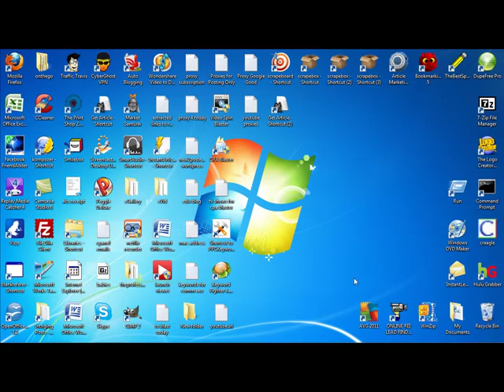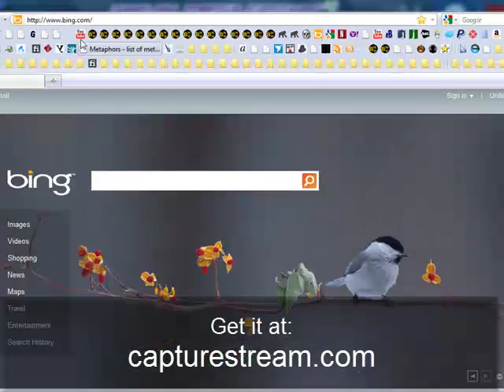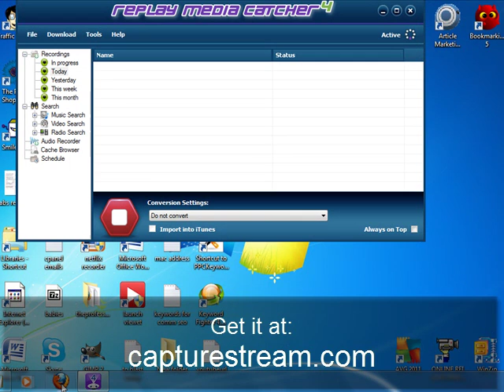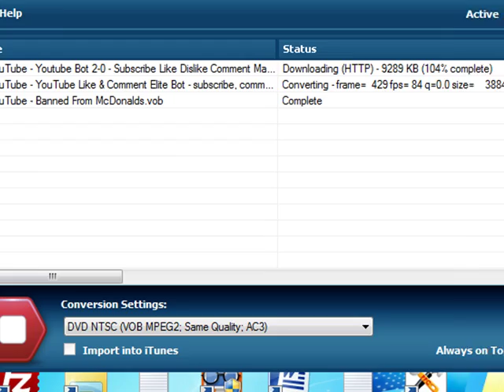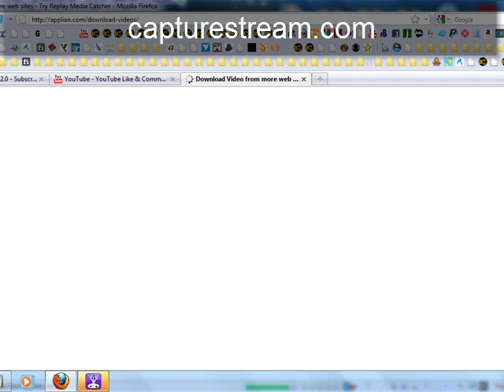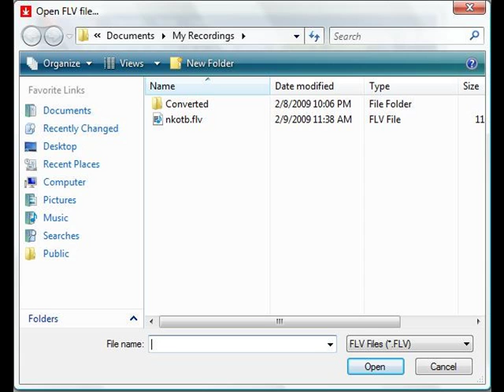How to - Convert FLV to iTunes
Begin converting YouTube to iTunes right now. With the basic "1-touch" Youtube.com converting program begin ripping and converting your preferred YouTube videos, music & songs to iTunes & export the files instantly to iTunes. This unique tutorial video can tell you in depth how-to convert YouTube to iTunes so you can export any type of YouTube video into an iTunes file format so you can take the ripped iTunes file and import it to any device.

After you have captured your favorite Youtube . com movies to iTunes you will see that\ they've already been tagged and titled, so you have a flawlessly structured catalog of Youtube.com online videos which you have changed to to iTunes. Even if you're looking to convert the YouTube video clips to iTunes for modifying, downloading or even taking them offline, there is absolutely no better process to transfer YouTube to iTunes file format. Our very own YouTube.com to iTunes recorder & converter downloads the very video stream, which means that the ripped stream can't be substandard resulting from slow broadband streams in real time.

Even though you may keep twenty YouTube.com windows streaming and even all buffering & streaming all at once, this cost-free YouTube to iTunes software program will record and convert all of them without having the pauses & defects from slow-loading YouTube.com clips. Once your done you'll discover quite a number of new iTunes files converted via YouTube,com already structured & tagged to aid you. How much quicker can it get?

We certainly have made it so converting YouTube.com to iTunes is as simple as pressing a button. The rest is accomplished by default! You should not stress about running or turning off the converter. It will now quit should the YouTube stream ends and start if the YouTube video stream starts up. Its going to preserve an un-converted clone of the YouTube video, and export a seperate iTunes format only file. Let it run and transform the YouTube video clips to iTunes format automatically.

You don't need to waste time with other expensive YouTube downloading & conversion applications you will have to micro-manage. The best YouTube.com downloading & conversion software has only four buttons, not a thing to learn if you're seeking to download and import youtube.com video clips to iTunes file format.

The best way to rip youtube.com online videos to iTunes. YouTube video to iTunes importer. Rip YouTube videos & rip them to iTunes format. Create a audio-only song from a YouTube online video. Download a YouTube.com online video to iTunes.